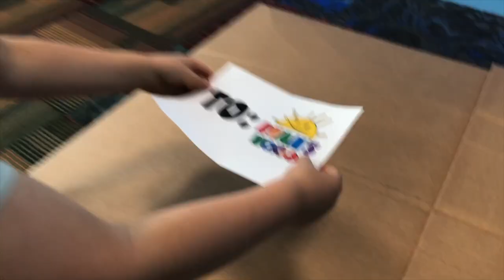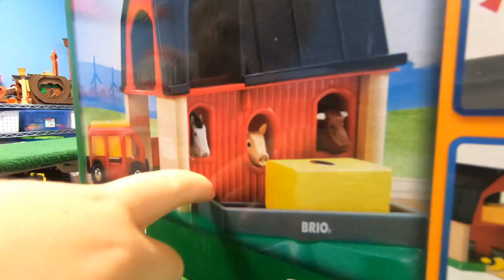📦🤣 I mailed myself to Ryan Toysreview but went to Izzy's Toy Time? Something funny is going on! 🤔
Cody mailed himself to Ryan ToysReview but was accidentally delivered to Izzy's Toy Time! Cody loves playing with Bubba and the Izzy's gang, and gets an awesome surprise to take home! (pretend skit)

We LOVE BRIO! Cody gets the BRIO Smart Tech Farm as a surprise from Izzy's Toy Time. He brings it home and does an awesome review of all the super cool things it does. A horse, cow and a pig are residents in the smart barn!

TRAINLAB MERCH!
We make track adapters and connectors for just about every toy train track out there!  Dog bones, TrackMaster and Wooden Railway and more!

MAIL CALL! Do you want to send us something that we'll open in one of our episodes?
Our Address is:
Eric & Cody at the TrainLab
Lewisburg, WV 24901 USA

LET’S CONNECT!

ABOUT THE TRAINLAB

Hey kids & parents! Welcome to the TrainLab family with Eric (7) Cody (4), Dr Dad and Super Mom! Spend time with Cody and Eric and discover something fun and new in every episode! We created TrainLab as we believe all kids can learn to be tomorrow's thinkers & entrepreneurs through creative play and fun problem solving experiments.

Our topics include toy reviews, pretend play, and even "No Train Tuesdays" where we take a break and go on an epic adventure filled with epic fun, laughter and discovery.